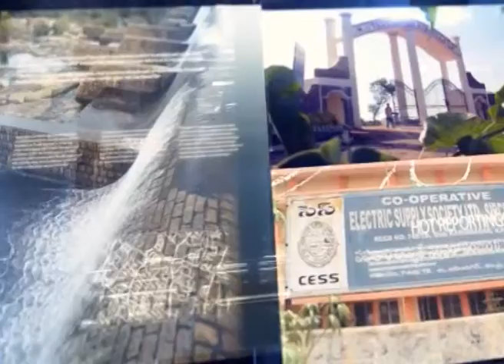NVR NEWS 22 Feb 2019 || 8PM BULLETIN || In Association With NEWS9 TODAY